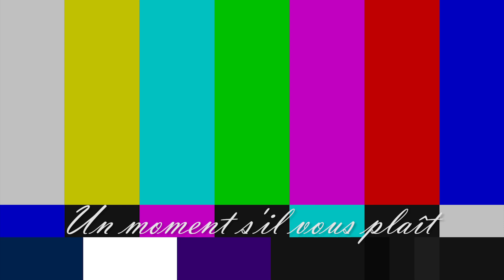Top 5 Albums d'Automne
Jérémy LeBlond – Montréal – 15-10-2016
Snapchat (si sa te dit) : lejeremyleblond // Instagram : le_jeremyleblond